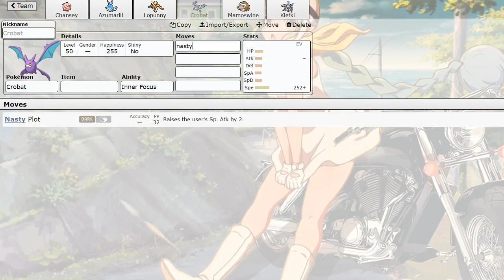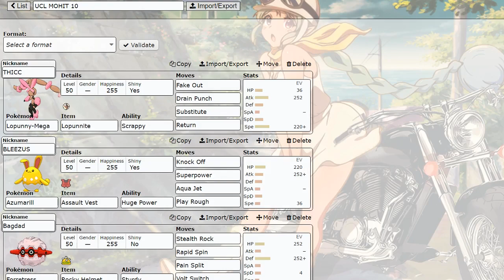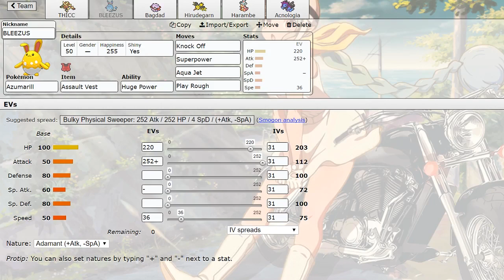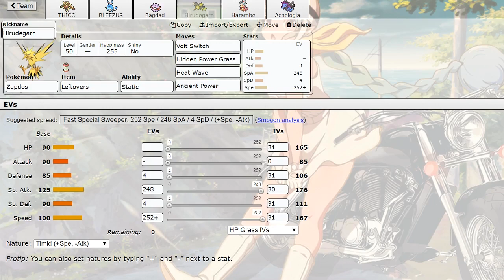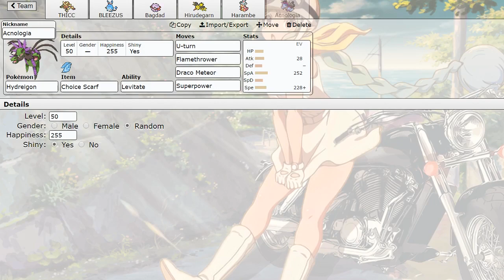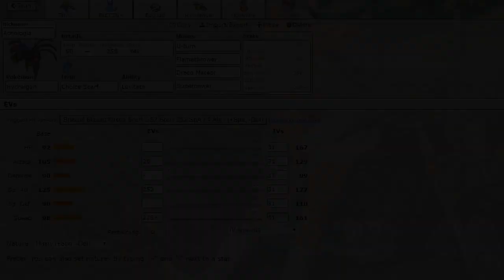TEAM BUILDING FOR THE TORONTO TOGEKISS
LETS SEE HOW WE DO TOMORROW IN THE UCL :O

⇩ Social Media ⇩